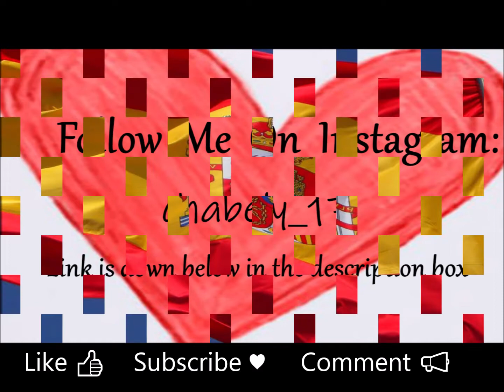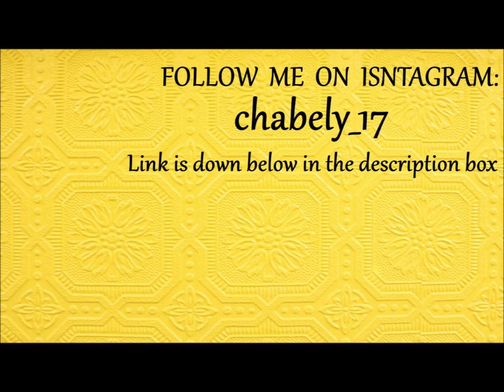Royal Blue Glitter Cut Crease ✔ | 💋 Maquillaje Azul Royal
royal blue glitter cut crease  maquillaje azul royal is today's video a royal blue cut crease or a royal blue glitter eyeshadow tutorial  because I used some glitter to make it prettier I hope you enjoy watching this, that I have to say I liked a lot y si hablas  Español aqui les muestro un maquillaje cut crease completo asi que la pregunta de como hacer un cut crease con glitter espero este contestada en este tutorial de cut crease com glitter azul  o cut crease azul  espero les guste este maquillaje.